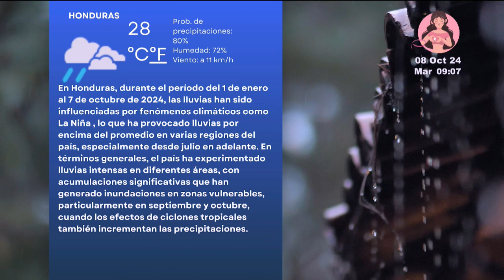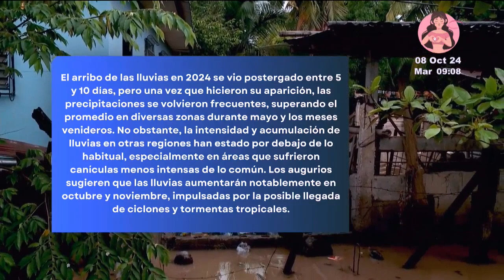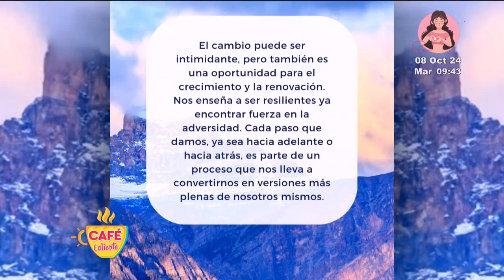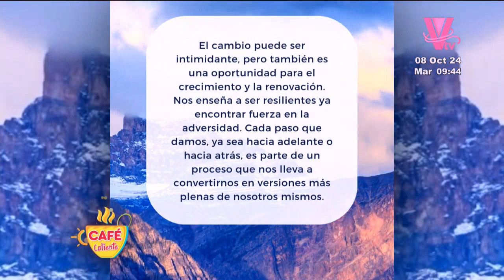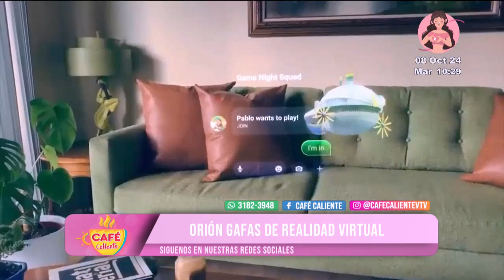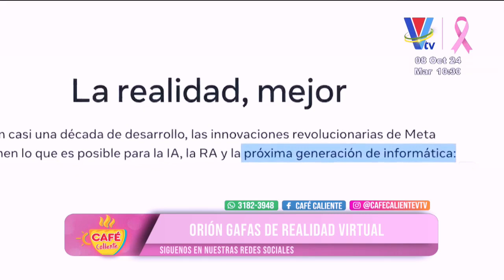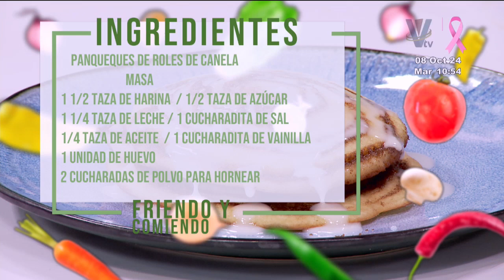Café Caliente: Programa del 8 de Octubre de 2024